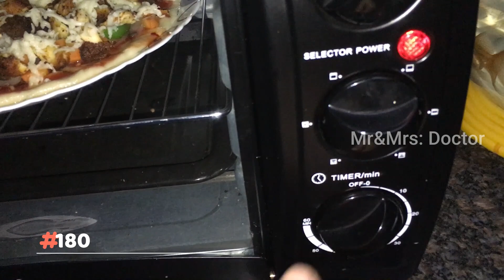Chicken pizza|with oven|Easy|Ramadan special| Homemade pizza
Chicken pizza/homemade/Easy/Ramadan special
Ingredients
Dough prep
Dry yeast -1/2 tsp
Water
Pizza sauce-(garlic +chilli flakes+tomato ketchup)
Toppings
Chicken fried-200gm
Onion-1
Carrot-1
Capsicum-1
Cheese